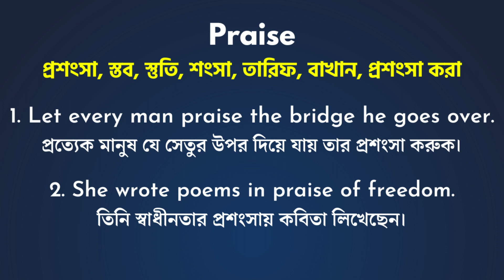Praise Meaning In Bengali/Praise শব্দের বাংলা ভাষায় অর্থ অথবা মানে কি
Praise Meaning In Bengali
Praise শব্দের বাংলা ভাষায় অর্থ অথবা মানে কি
Praise Bangla Meaning